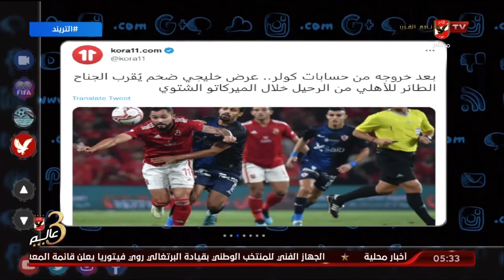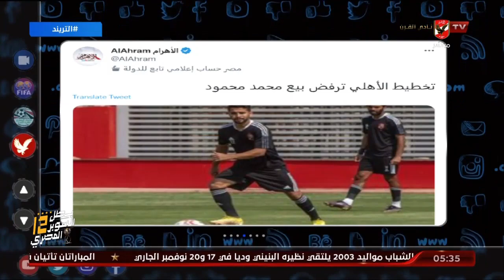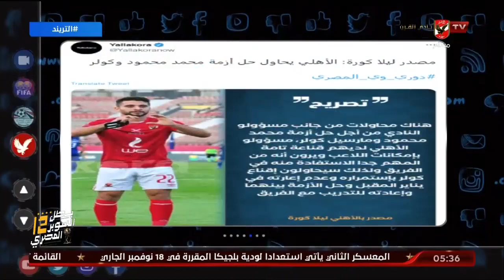أمير هشام يوضح حقيقية العرض الخليجي " الضخم " لحسين الشحات وإعارة محمد محمود